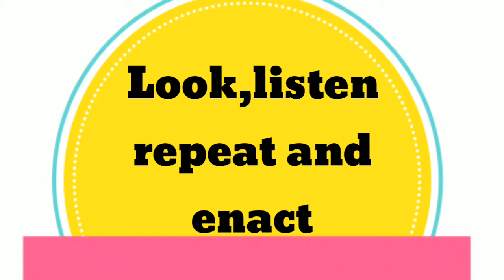Birds can fly